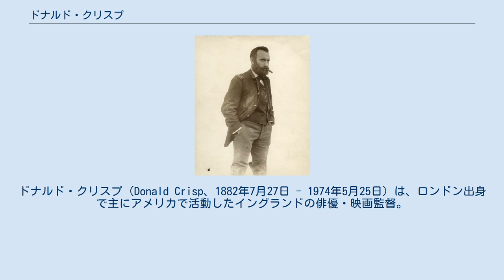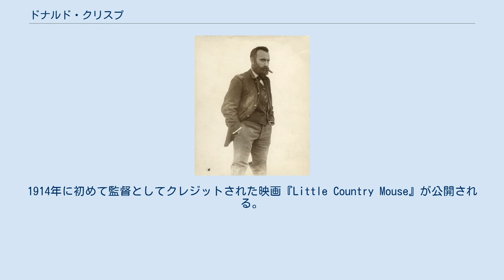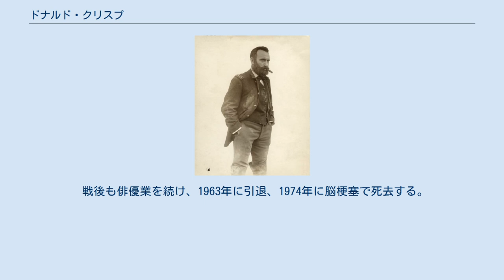ドナルド・クリスプ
ドナルド・クリスプ（Donald Crisp、1882年7月27日 - 1974年5月25日）は、ロンドン出身で主にアメリカで活動したイングランドの俳優・映画監督。
 ハリウッド創世記から活躍し、後の映画業界に強い影響力を有していた俳優であり、『わが谷は緑なりき』（1941年）でアカデミー助演男優賞を受賞するなど様々な映画に出演した名脇役として知られる。
 1882年にロンドンで8人兄弟姉妹の1人として生まれる。
 1906年にアメリカに渡る際の船で歌の才能を買われて仕事を得る。
翌年にはニューヨークで舞台監督として活動するようになる。
その後、後の名監督D・W・グリフィスと出会い、友人となる。
1912年にグリフィスと共にハリウッドに渡り、グリフィスの助手をしながら演出を学んだ後、約70本の映画を監督する。
並行して自ら俳優として100本近くのサイレント映画に出演する。
1914年に初めて監督としてクレジットされた映画『Little Country Mouse』が公開される。
1915年にはグリフィス監督の大作映画『國民の創生』でグラント将軍を演じ、1919年には同じくグリフィス監督の『散り行く花』ではヒロイン（リリアン・ギッシュ）を虐待する父親役を演じる。
また、これらのキャリアの合間に第一次世界大戦に従軍している。
 1930年の映画『The Runaway Bride』を最後に監督業を引退、俳優に専念することになり、1941年の映画『わが谷は緑なりき』でアカデミー助演男優賞を受賞する。
 第二次世界大戦の際には米陸軍予備役登録する（階級は大佐）。
 戦後も俳優業を続け、1963年に引退、1974年に脳梗塞で死去する。